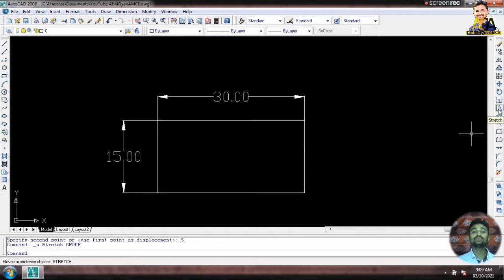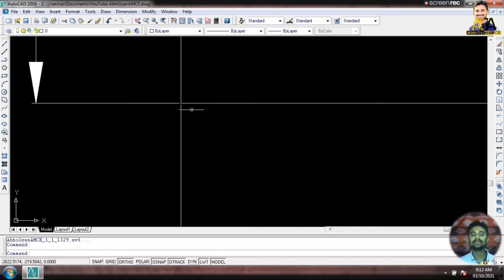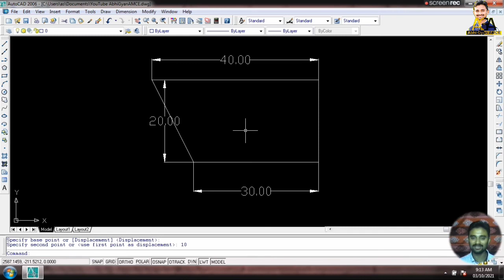Auto-CAD How to use Stretch command | Stretch Command ka upyog kaise seekhein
नमस्कार दोस्तों,
स्वागत हैं आपका हमारे YouTube Channel - AbhiGyanAMCE और मैं आपका दोस्त अभिनंदन गौर.

Auto-CAD How to use Stretch command | Stretch Command ka upyog kaise seekhein | Auto-CAD Stretch cad | ED Mech,Civil, Arch, RAC
Circle Drawing Practice AutoCAD Tutorials in Hindi | Line, Circle, Trim, Dimension | abhigyanamce ...
What is CAD, CAM, CAE Full Form | Autodesk (Auto-CAD) Founder |  Design software Auto-CAD in Hindi.
How To Installed AutoCAD | CAD CAM Install & Activate | Mech. RAC, Civil, Arch, Elect All Design Software Part - 1 💕 Abhi Gour🙏💕.

_________ आप सभी का बहुत बहुत धन्यवाद हमेशा मुस्कुराते रहिये. जय हिंद - वन्दे मातरम्🙏💕 ________
Follow me
1. YouTube  -  abhi gyan AMCE
2. Fb page  -  Arth Metic Computer Education
3. Instagram - gourabhinandan
4. Twitter - abhi gyan AMCE
नमस्ते मैं आपको अर्थ मेटिक कम्प्यूटर एजुकेशन संस्थान  !!पहल एक नए परिवर्तन की!! यूट्यूब Channel - abhi gyan AMCE पसंद करने के लिए आपसे निवेदन कर रहा हूं।

Computer, abhigyan amce, abhinandan, free computer, हमेशा मुस्कुराते रहिये... जय हिंद - वन्दे मातरम् 🙏💕.

Auto-CADHowtouseStretchcommand
Auto-CADStretch_seseekhein
IntroDraw,ModifyToolbar.
WhatisCAD,CAM,CAE
FullFormCAD,cam,cae
Autodesk(Auto-CAD)Founder
DesignsoftwareAuto-CADinHindi.

       ____________हमेशा मुस्कुराते रहिये... बहुत बहुत धन्यवाद🙏💕_______

AbhiGyan amce
Free Computer Education
Cpct Exam Tutorials in hindi
tech computer in hindi amce
Motivational
Abhinandan gour
swachh bharat
Ms Power Point Tutorials
Abhi Gyan AMCE Computer Tutoarils
Ms office 2007
Ms office tutorials in hindi Msoffice 2007
Ma Paint Tutorials
word pad tutorials
DTP Tutorials
Desktop Publishing Tutorials
Abhinandan